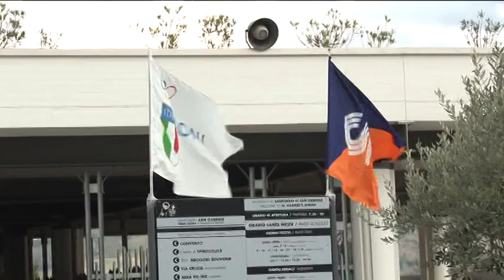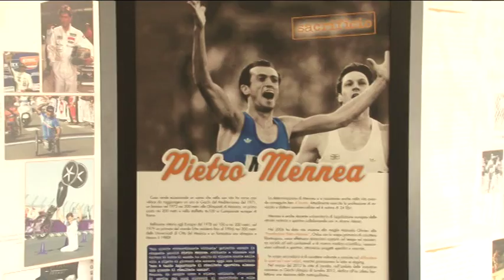Giubileo degli sportivi a San Gabriele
Sabato e domenica il Santuario di San Gabriele dell'Addolorata ha ospitato il Giubileo degli sportivi. madrina della manifestazione Maurizia Cacciatori